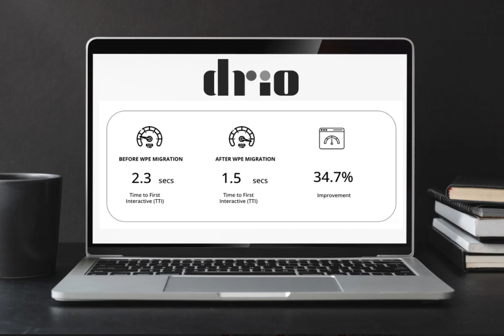Migration Update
April 25th update from Hazel, the right brain.